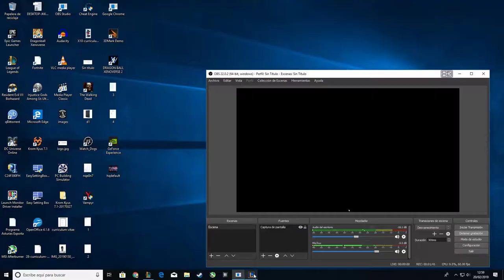「ARURF」Heimer vs Zyra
No es gran cosa, pero aquí os traigo una segunda partida de ente juego y este modo, espero que lo disfrutéis.